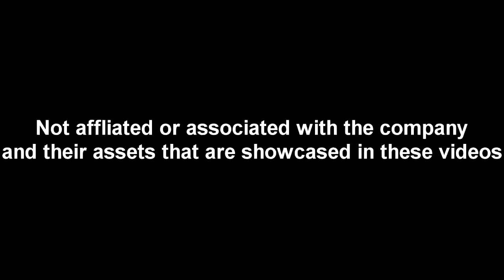Halo: Reach Solo Multiplayer Matchmaking Vol. 10